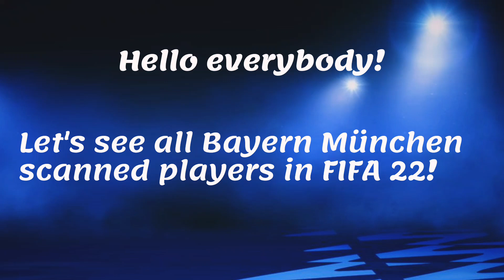FIFA 22 | Bundesliga | All Bayern München players with Real face!